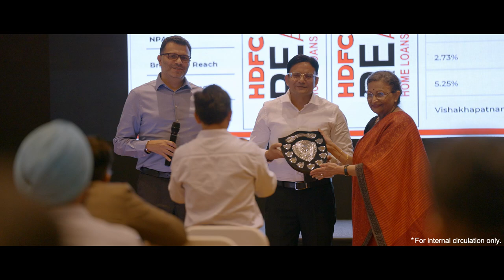HDFC Legacy Film - 45th Anniversary